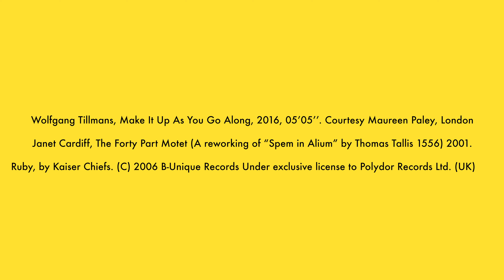Kaiser Chiefs' Exhibition at York Art Gallery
Kaiser Chiefs explore the boundaries between art and music in this unique and experimental exhibition.